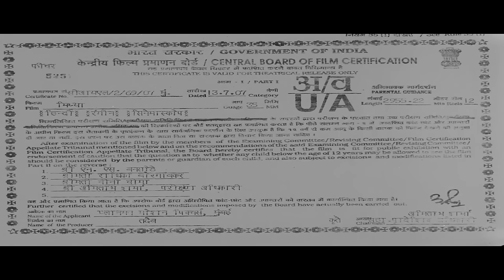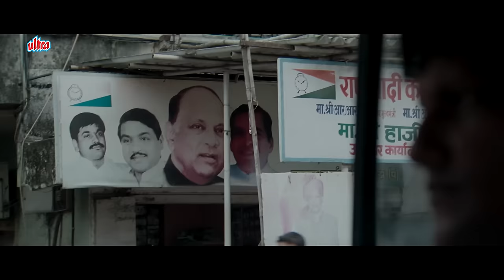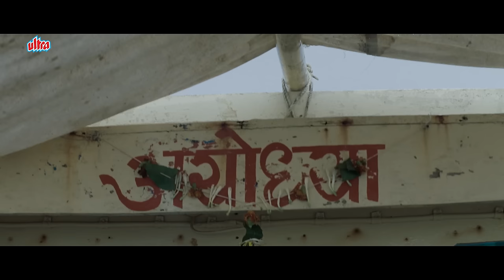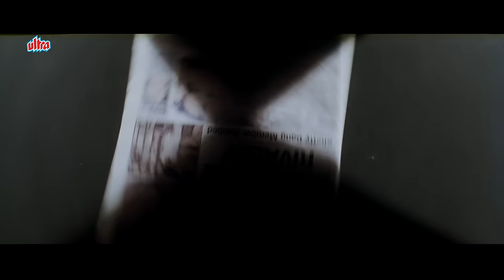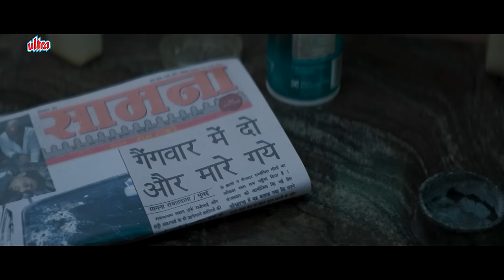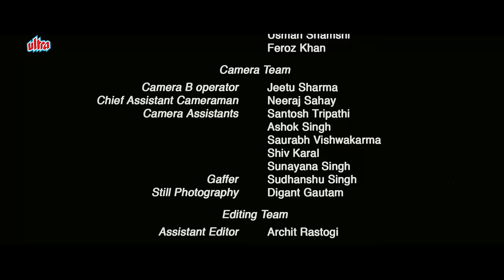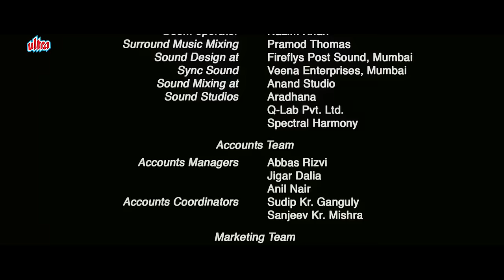बॉलीवुड की एक बेहतरीन क्राइम थ्रिलर हिंदी फिल्म | Naserudding Shah | Saurabh Shukla | Neha Dhupia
Mithya is a 2008 Indian Hindi-language black comedy film co-written and directed by Rajat Kapoor and produced by Planman Motion Pictures. It stars Ranvir Shorey, Neha Dhupia, Naseeruddin Shah, and Vinay Pathak in pivotal roles

Film : Mithya (2008)
Cast : Ranvir Shorey, Neha Dhupia, Naserudding Shah, Saurabh Shukla, Vinay Pathak
Director : Rajat Kapoor
Producer : Arindam Chaudhuri